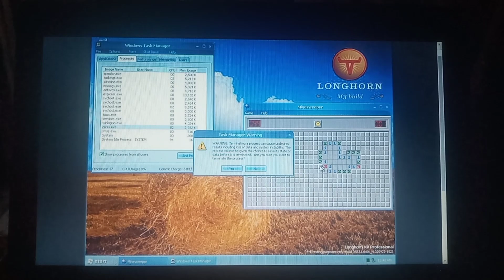Windows Longhorn Build 3683 BSOD CollabVM Again